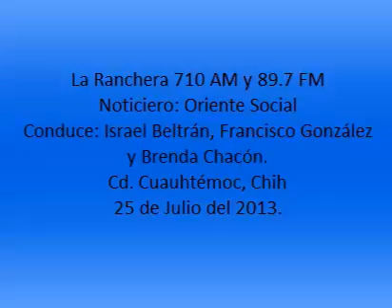25-07-2013 oriente social 710 AM y 89.7 FM